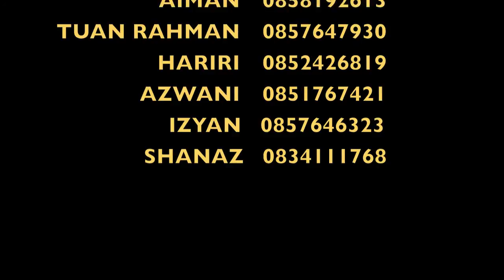GO KART CCMB 2011 2nd TRAILER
KYLEMORE INDOOR KARTING 3rd April 2011 25 euro per person including free lunch time: 10am untill 3pm via dublin bus.
Cntc person: Aiman 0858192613 Tuan rahman 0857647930 Hariri 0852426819 Shanaz 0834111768 Izyan 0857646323 Wani 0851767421
Brought to u by PPIMI dekat di hati